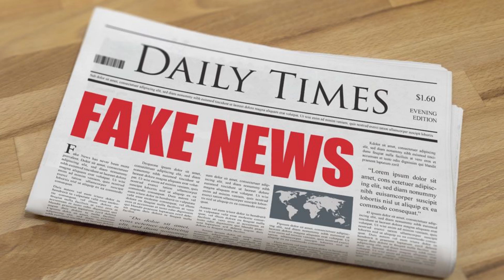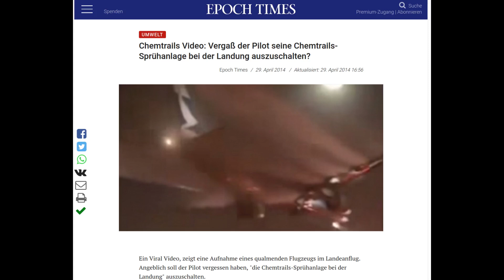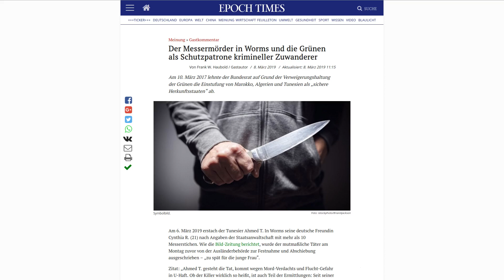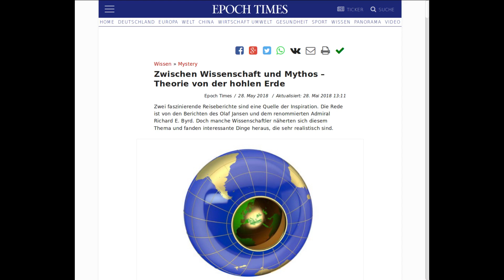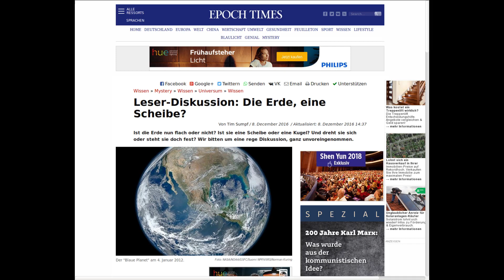Das Internet - eine einzige Fake News Blase?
Ich wechsel zunehmend auf Substack, dort findet ihr auch meinen offenen Brief an die Epoch Times, denn zum Glück verzapft nur deren deutsche Version so rassistischen Blödsinn daher habe ich (vergeblich) versucht deren englische Version darauf aufmerksam zu machen